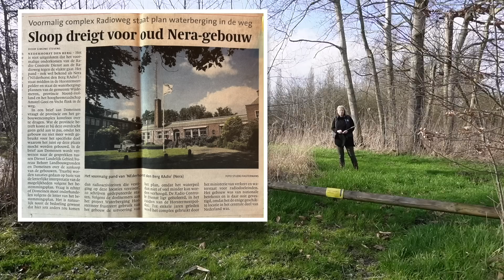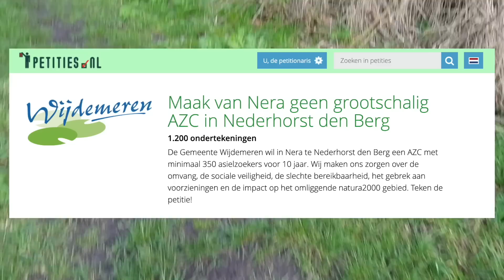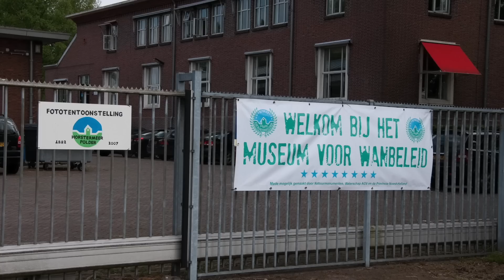Een groot asielzoekerscentrum midden in Natura 2000 gebied? Hoe dan?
In het Nera-gebouw in de Horstermeerpolder in Nederhorst den Berg, midden in Natura 2000 gebied, komt een groot asielzoekerscentrum waar 350 mensen gaan wonen. En dat in een polder met maar 700 inwoners.

Die polder was vroeger de moestuin van het Gooi. Er woonden alleen maar tuinders en boeren, zoals allebei mijn opa's. Nu zijn er nog maar twee melkveehouders, tegen de rand van het natuurgebied waar het Nera-gebouw middenin staat. Die melkveehouders moeten volgens het stikstofkaartje van minister Van der Wal 75% krimpen. 75% van de koeien moeten weg, maar een paar honderd meter verderop mogen wel honderden mensen komen wonen. Is er iemand die uit kan leggen hoe dat kan?

En hoe zit het met de dassen in de polder? Is er een dassenburcht en kan die de bouw van het asielzoekerscentrum tegenhouden? Ik ging op onderzoek uit.

Wil je mijn werk steunen? Kijk dan op mariannezwagerman.nl en word lid van de Club van Dwarskijkers.